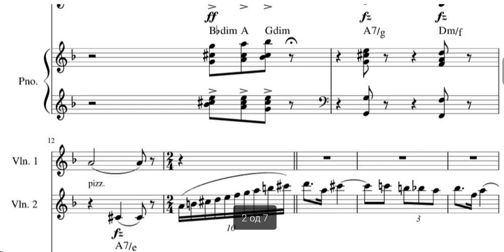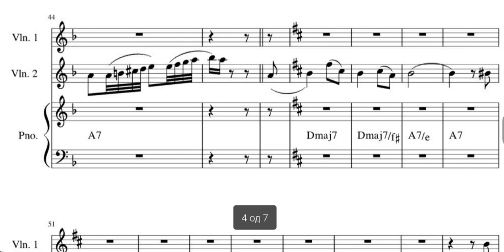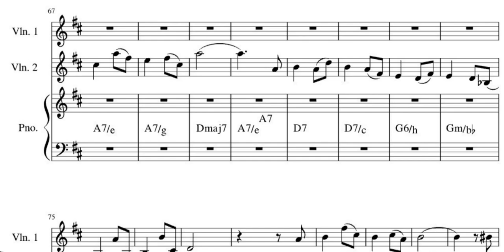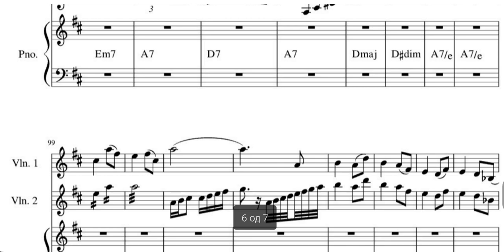"Tango Jalousie/《Cielos》 [Violin 1+2, Piano Chords]